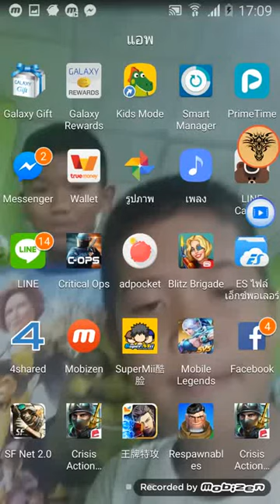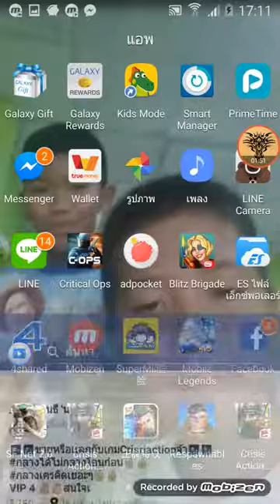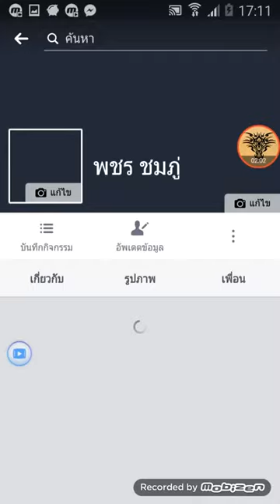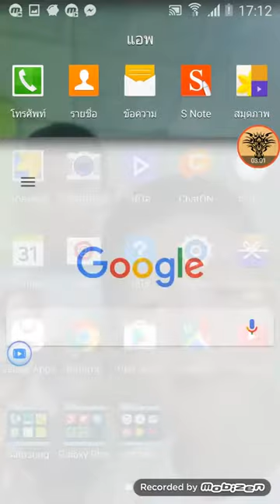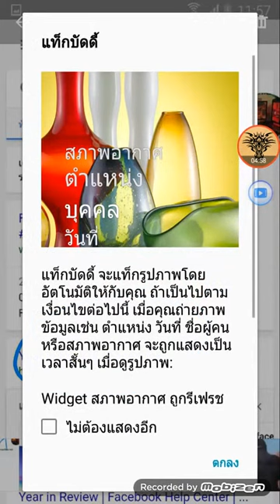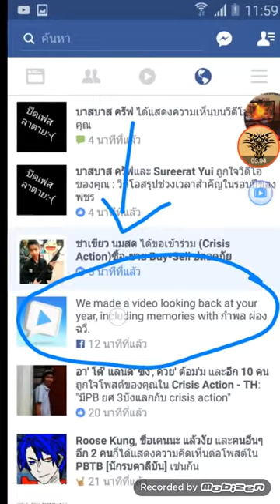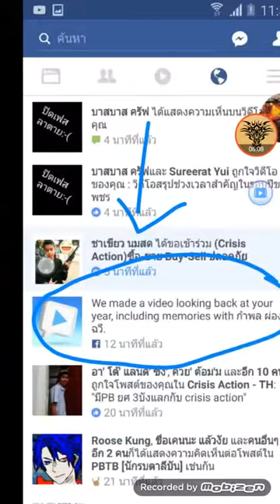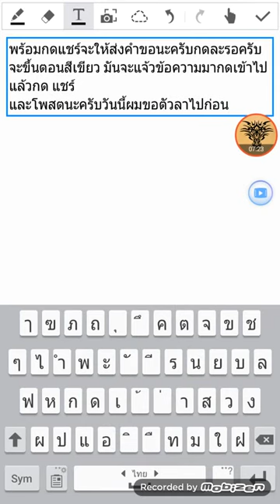สอนทํา yearinreview 2016 ในเฟสนะครับ